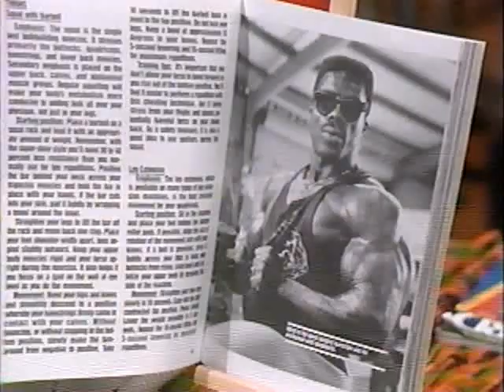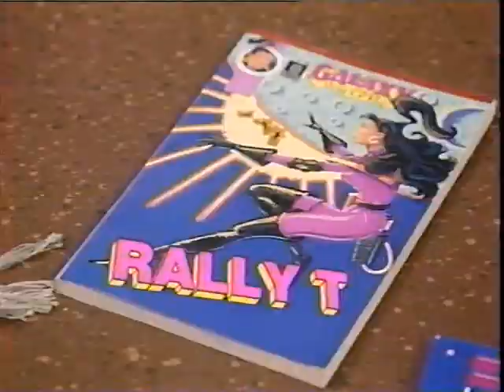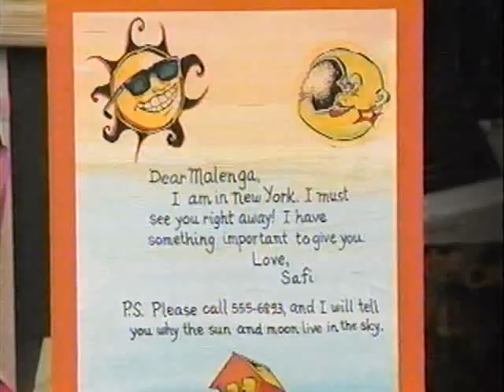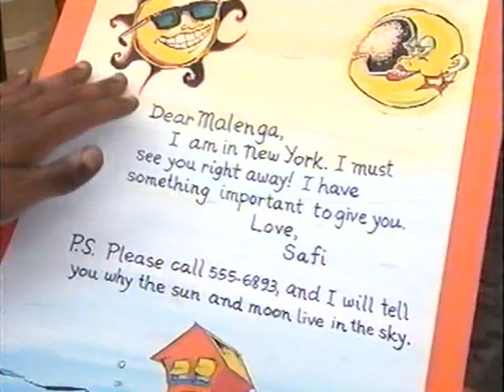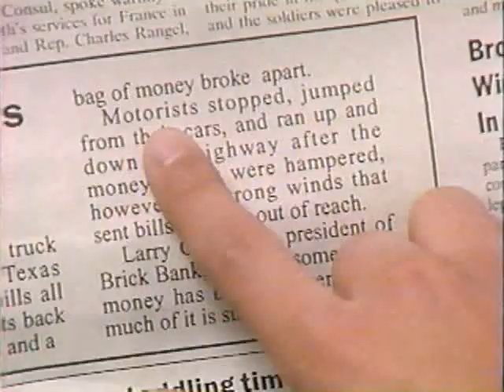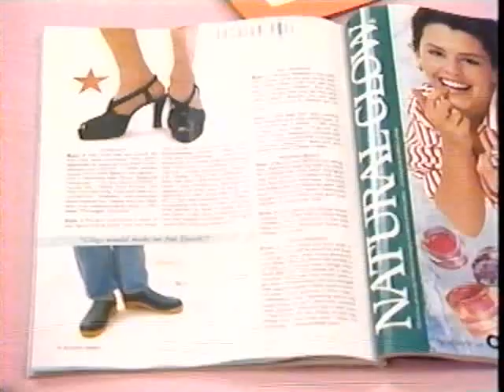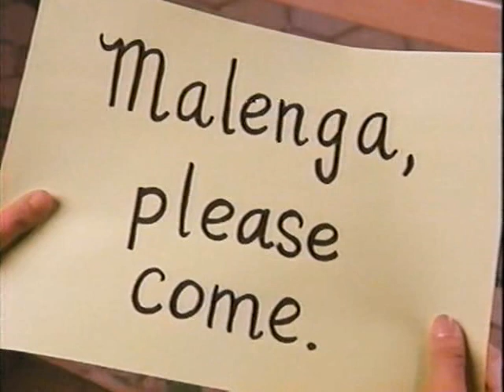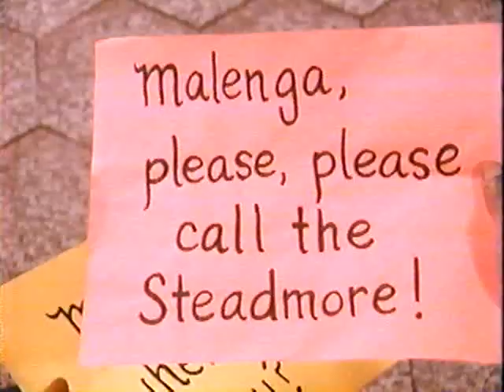Ghostwriter [1992] S2 E15 | Lost In Brooklyn - Part 3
Ghostwriter is a children's mystery television series created by Liz Nealon and produced by Children's Television Workshop (now known as Sesame Workshop) and BBC Television. The series revolves around a multiethnic group of friends from Brooklyn who solve neighborhood crimes and mysteries as a team of youth detectives with the help of a ghost named Ghostwriter. Ghostwriter can communicate with children only by manipulating whatever text and letters he can find and using them to form words and sentences.[2] The series was filmed on location in Fort Greene, Brooklyn. It began airing on PBS on October 4, 1992, and the last episode aired on February 12, 1995. It reran on Noggin, a channel co-founded by the Children's Television Workshop, from 1999 to 2003.

The series is designed to teach reading and writing skills to schoolchildren. Each mystery is presented as a case, covering four 30-minute episodes (except for the first and fifth story arc, where there are five 30 minute episodes); children are encouraged to follow each mystery and use the reading and writing clues given to attempt to solve them just as the Ghostwriter team does.

Ghostwriter was critically acclaimed and honored for presenting a realistic, ethnically diverse world in its two-hour mystery stories.[4] By the end of its third season, Ghostwriter ranked in the top five of all children's shows on American television.[citation needed]

Created as an integrated, branded, multi-media project, the Ghostwriter brand included magazines and teacher's guides, software (Microsoft), home video, games/licensed product, and other outreach materials that reached over a million children each month. There were many Ghostwriter novels released, both novelizations of the TV episodes and new stories. They were released by Bantam Books.

Ghostwriter has been broadcast in 24 countries worldwide, and generated a number of foreign-language adaptations, including a dubbed over version on Discovery Kids in Latin America marketed as Fantasma Escritor.

Despite its popularity, the program was abruptly canceled after the third season due to inadequate funding after the BBC pulled out of co-producing the show. The original series was rerun from 1995 to 1999 on PBS. From 1999 to 2003, it aired on the Noggin cable network, which was jointly founded by the Children's Television Workshop (now known as Sesame Workshop) with MTV Networks. In the U.K. it aired on the BBC and the Disney Channel at different times.[6] The show's revival The New Ghostwriter Mysteries also aired on Noggin as part of its nighttime programming blocks, The Hubbub[7] and The N.